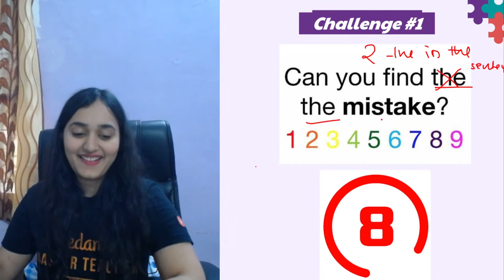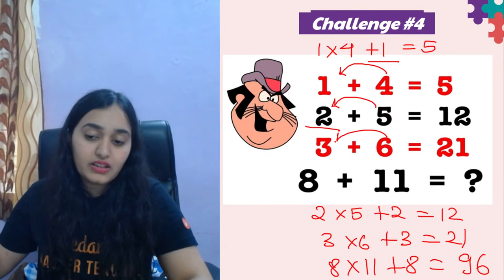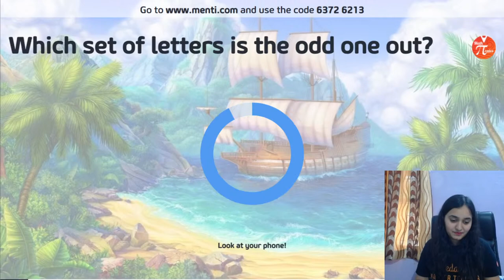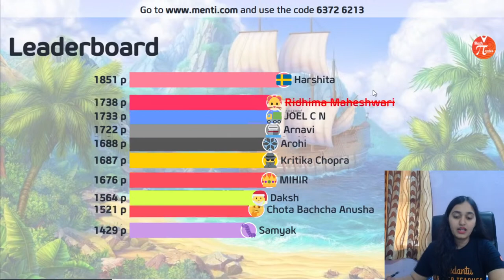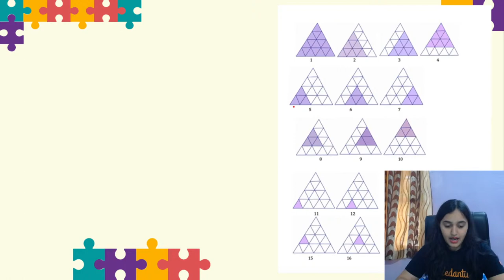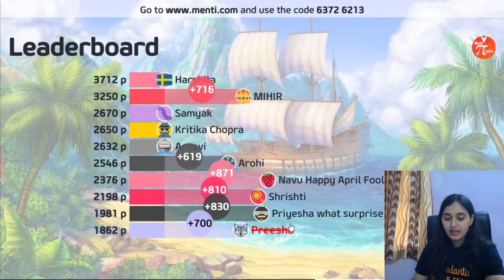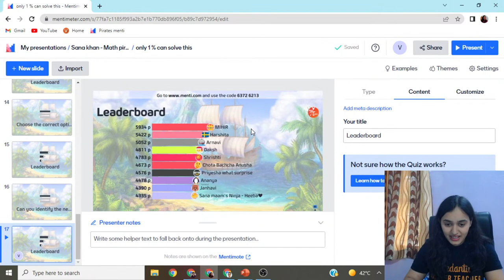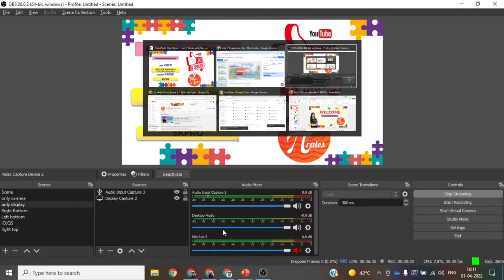Math Puzzles - Only 1% Can Solve This😮!! | Class 6, 7 & Class 8 Maths 💥| Sana Ma’am | Pirates🏴‍☠️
“Math Puzzles - Only 1% Can Solve This😮!! | Class 6, 7 & Class 8 Maths 💥” by Sana Ma’am in Summer Camp - Masti Ki Paathshaala Series. Hey Pirates, Can you solve these Class 6, 7 & 8 Maths Puzzles? We bet only 1% of the Students can solve this. Wanna solve the math puzzles? Watch this live session by Sana ma’am where she will be conducting Math Puzzles session only on  @mathpiratesgrade6782 . Solve this Math Puzzle and scale up your Class 6, 7 & 8 Maths preparation.

📝👉Drop your suggestions and feedback for the next academic year

📸Follow your favorite master teacher Sana Ma’am and chat on Instagram: ✨

📚 Learn class 6,7 & 8 maths in an interesting & exciting way with Sana Ma'am & get unique strategies, tips, and study plans to crack your maths exam.

📢 🔥 Find Lakshya 1.0 for Grades 6, 7, 8 Maths - Playlist | Math Pirates Grades 6, 7 & 8:

📢 🔥 Masti ki Paathshaala With Sana Ma'am - Playlist | Art and Skill Development | Math Pirates Grades 6, 7, 8

Here's a quick snapshot of what you are about to learn:
🔥 Math Puzzles
🔥 Maths Preparation
🔥 Tips For Studying

How can V help you:
✅   Master Teachers with More than 5 years+ of Teaching Experience
✅   Class 6/7/8 Preparation unique tips & tricks
✅   Class 6/7/8 Maths Lectures.
✅   Class 6/7/8 Live Lectures
✅   Class 6/7/8 Study plan and strategies

👨‍💻 Vedantu online classes allow students community to learn from their comfort and ease & improve their time efficiency. V promotes a friendly, interactive learning environment & eliminates all communication barriers.

We hope you enjoyed this online session on “Math Puzzles - Only 1% Can Solve This😮!! | Class 6, 7 & Class 8 Maths 💥| Sana Ma’am | Pirates🏴‍☠️".